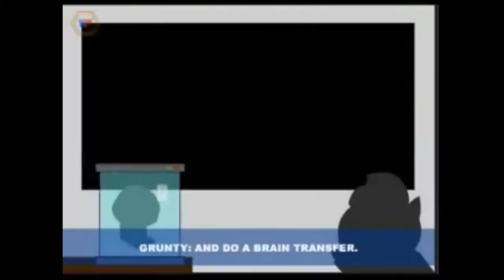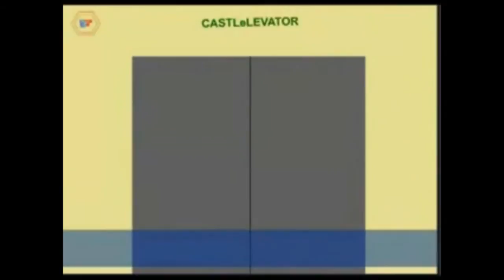YTP: Banjo-Poopie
As is seen If you do not see a new Game of the Banjo-Kazooie Series?